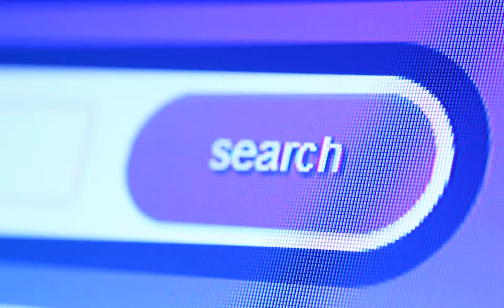GCON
Lets Revolutionize the Construction Industry using new tech and new platform. With our unique Mobile Apps, we can expand the horizon of Construction with eCommerce. We can help small entrepreneurs to build their own store using just their mobile phone..

Imagine if this is how construction would be in the next few years, the industry will change forever. Having automated machineries working together.

Global Construction Market ( GCON) is a Startup Tech-Hardware Marketing Company that combines the power of Social Media, E-commerce and Construction Directory. Our platform covers the Philippines largest database of All Construction Companies, Hardware Stores, Engineers, Architects, Suppliers, Buyers, Contractors, Import-Exporters Factories and Manufacturers and all related to construction and development. We help strengthen the connections of B2B and B2P. (Business-to-Business and Business-to-Professionals).

GCON Global Construction Market 2018.